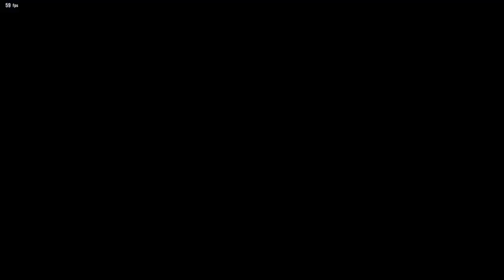Tekken 8 is Actually CRAZY (Chapter 2)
Thank you for your support! Chapter 2 of the story mode of Tekken, if you have any tips comment them down below but I am somewhat getting the hang of it.

About Game: Tekken 8 is a fighting video game developed by Bandai Namco Studios and Arika, released for PlayStation 5, Windows, and Xbox Series X/S on January 26, 2024. It’s the eighth canon release and tenth overall entry in the Tekken series. The game continues the Mishima-saga, focusing on the conflict between the cursed bloodline members, Kazuya Mishima and Jin Kazama. The story picks up after Kazuya’s victory against Heihachi in Tekken 7, with Jin going into hiding. The game features two main endings: the ‘Hope’ ending, where Jin defeats Kazuya with the help of his mother Jun, and the ‘Despair’ ending, which results from Kazuya’s victory. Overall, Tekken 8 offers new gameplay mechanics, characters, and a brand-new story campaign.